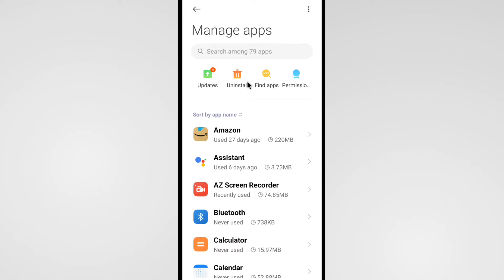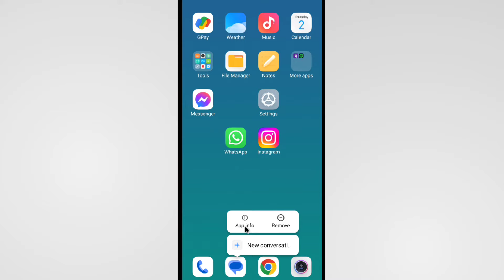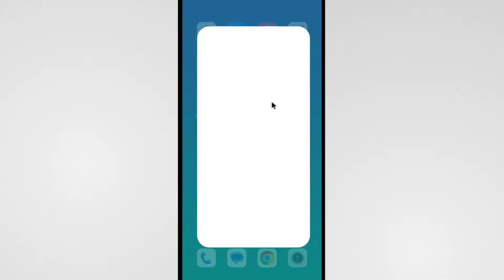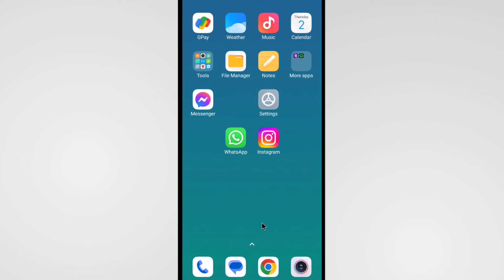OTP Nahi Aa Raha Hai Kya Karen | How To Solve OTP Not Received | Not Receiving OTP On Android Phone